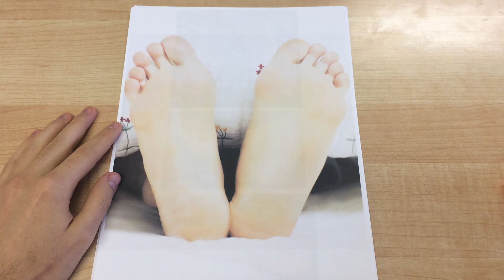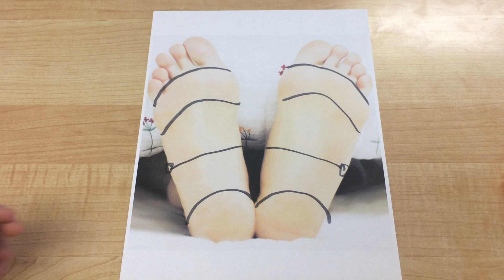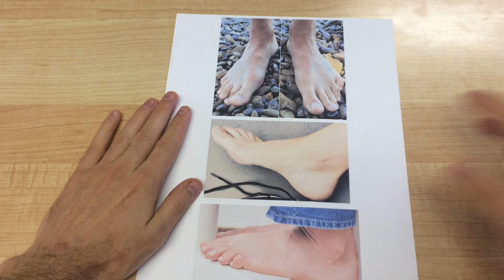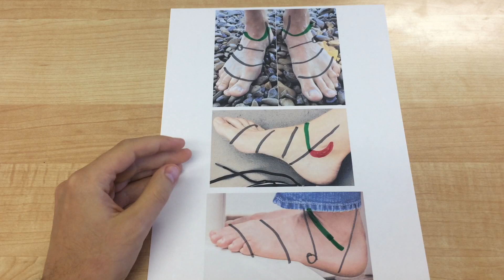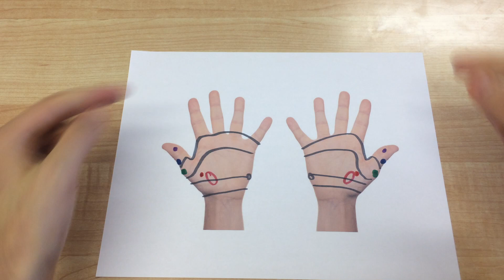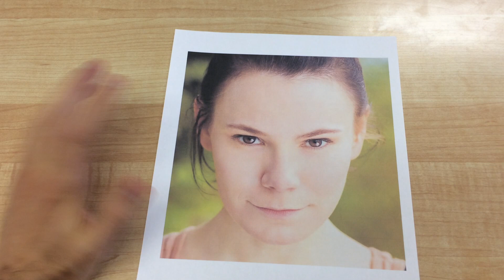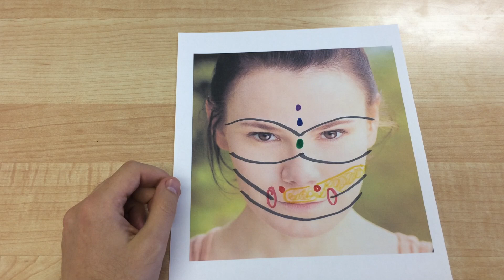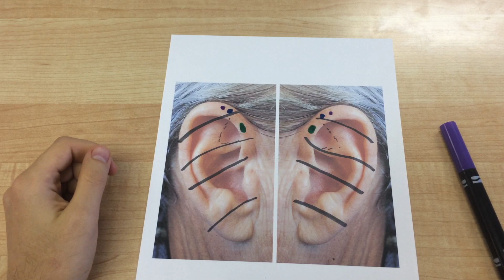Mapping the Integumentary System - Reflexology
Hello everyone,

This video is one of twelve where I draw the reflexes on the feet, hands, face, and ears body system by body system. I hope you enjoy this content and share with those interested in learning about Reflexology!

If you would like to reach out and schedule a session, please feel free to do so via my website here:

My books ‘Foot Reading: A Reflexology Primer on Foot Assessment’ and ‘Advanced Foot Reading: A Consultative Approach to Reflexology’ can be found on Amazon worldwide.